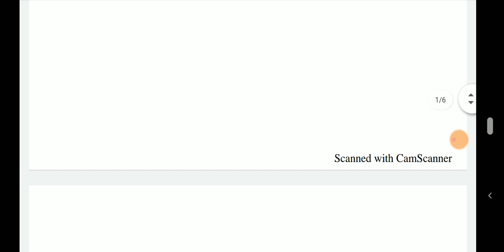4 march| current events| prelims focused| upsc epfo|upsc cse| state pcs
current events
current events 2020
The Hindu
Indian Express
march current events
current events for upsc
upsc epfo
upsc cse
state pcs